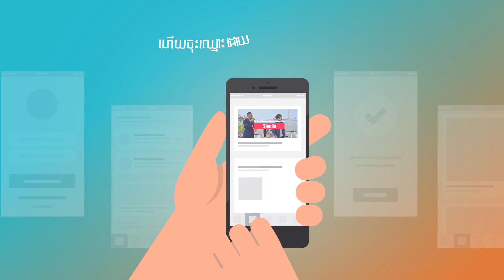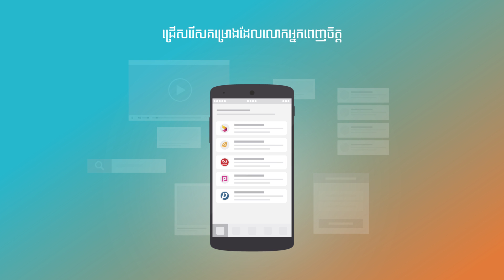Little Miss Vengeance Trailer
ចូលរួមជាមួយ Soyo តាមរយៈ Telegram ខាងក្រោមនេះ៖